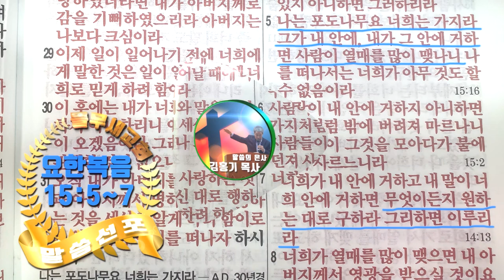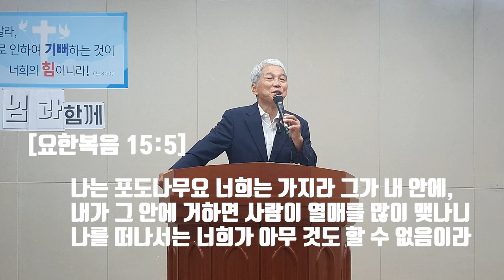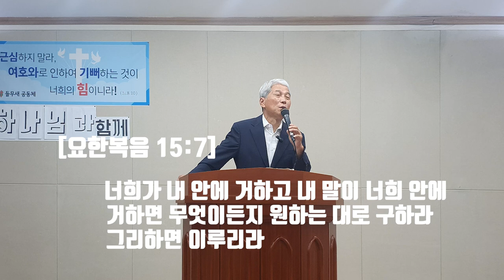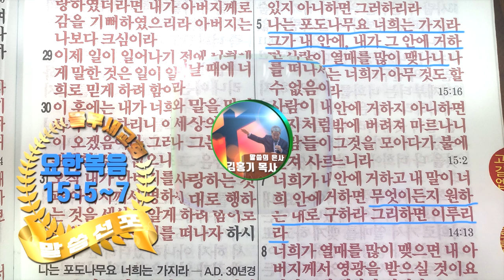포도나무 비유, 그래서 어쩌라구요?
요한복음에 기록한 농부, 포도나무, 가지의 3단분류 포도나무 비유에서 그리스도인들이 배우고 행하여 할 삶에 대하여, 시편 1편과 요한복음 15장을 연결하여 들무새교회 김홍기목사 말씀선포 및 성경 은혜나눔 방송에서 고찰해 봅니다.